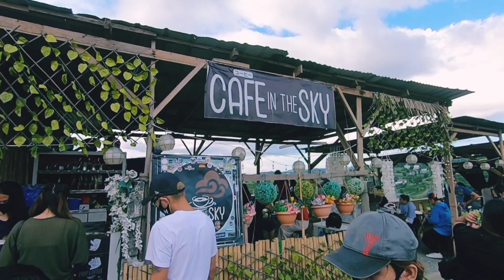KAPEHAN SA LANGIT TANAW BUONG MAYNILA. CAFE IN THE SKY 📍 Taytay rizal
Nakapunta na ba lahat? 😂
Café in the Sky - Rizal
Newest tambayan sa Taytay, Rizal 🍃

Waze: Hillsdale Summit / Cafe in the Sky

OPEN EVERYDAY! BUKAS ARAW-ARAW!

🌞5:00AM-12:00PM
🌝3:00PM-8:00PM

Super perfect to sa mga bikers, riders, couple, family and Friends. At mas ok pag sa hapon kayo pumunta para waiting kayo sa sunset at hindi mainit., medyo madami lang talagang tao.
- Cafe in the sky FB page